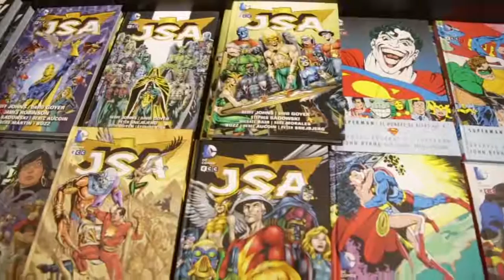Comic-Con Argentina 2016 | Día 1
Mirá todo lo que pasó en el primer día de la convención de cultura pop más importante.